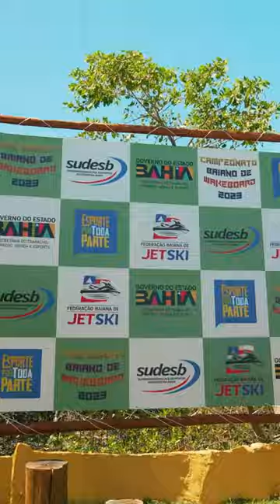CAMPEONATO BAIANO DE WAKEBOARD 2023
🙇🏽‍♂️🎥❤️🇧🇷Vídeo de alguns momentos do Campeonato Baiano de Wakeboard 2023 🚁🎥

Agradecimentos @vintagecarprotection @g7iinvest @vitalitat_ @jacobadventure @naviswakeboard

Assessoria para Produção de conteúdo audiovisual e fotográfico, realizado pela produtora Wooow Photography & Video Productions ( @wooowimagens ) sob a direção de 🎬 Lucciano Cruz ( @luccianocruz )

Produtora 🎥: @wooowimagens